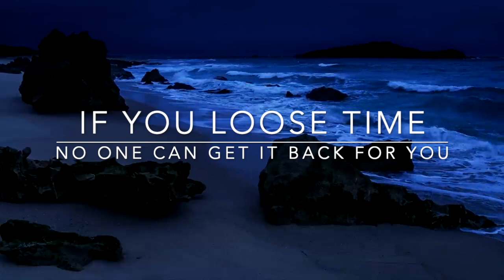C++ Multi-Threading course trailer